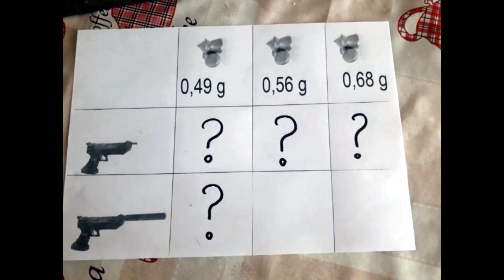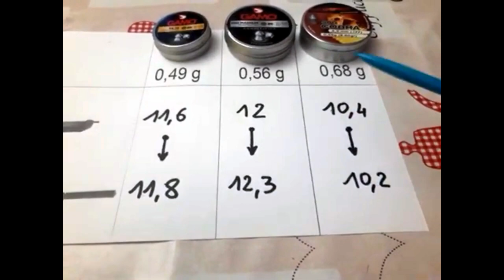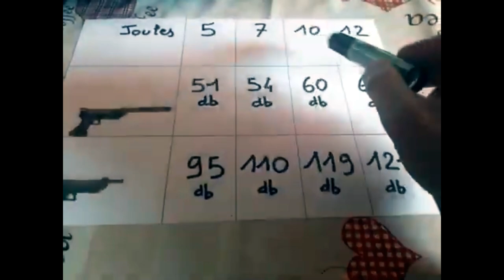Test au sonometre d'un silencieux S.A.K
Je teste un silencieux afin de savoir si il y a une perte de puissance et, une réduction réelle du bruit.